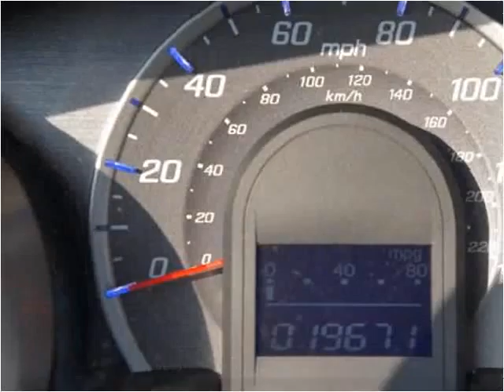2011 Honda Fit Used Cars Linden NJ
This 2011 Honda Fit is available from Arrow Motors.